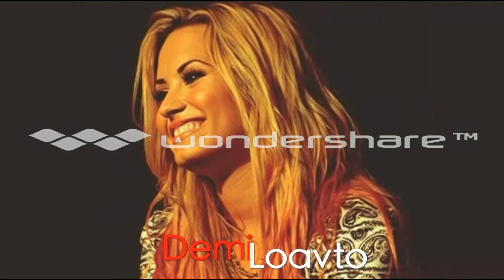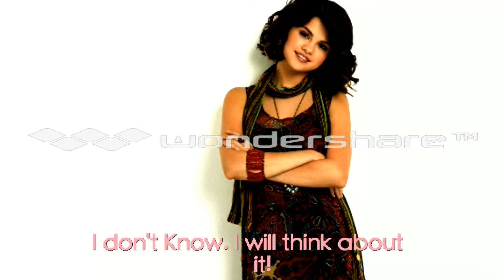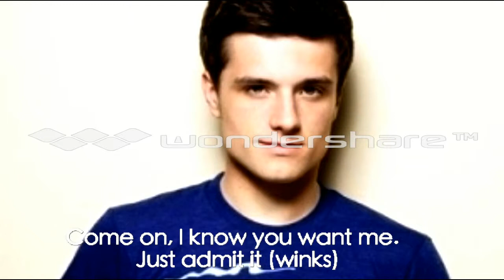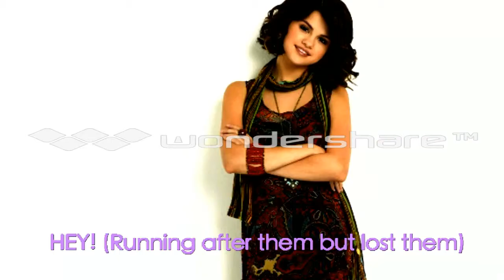Russian Roulette ; Episode 8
Heyy! Sorry i was gone for a while
I tried to make a new eppy of H.N.E but it had too many problems! UGH!
I hope you guys Enjoy This episode!

(c)LimeGreenlovv20 Productions